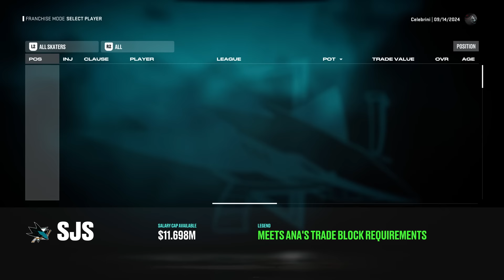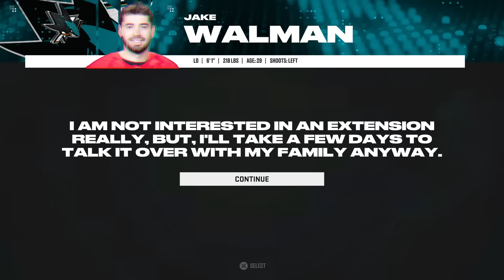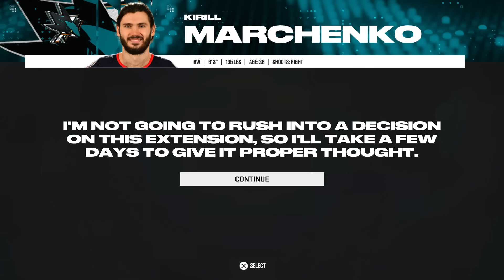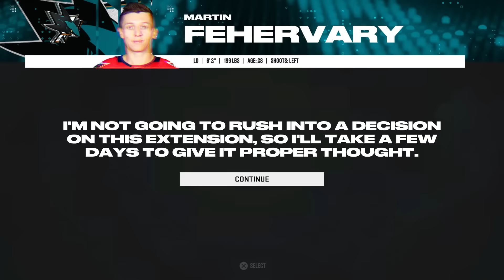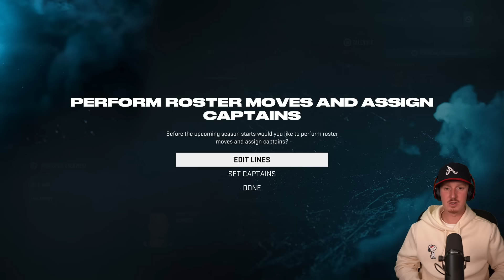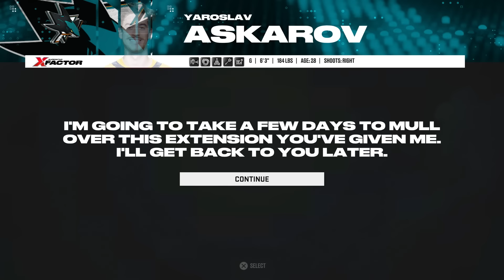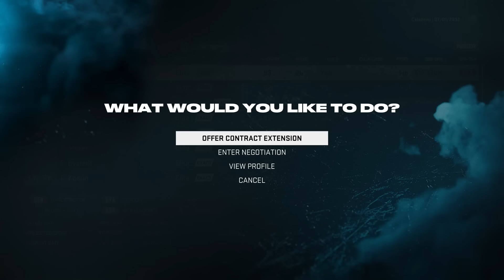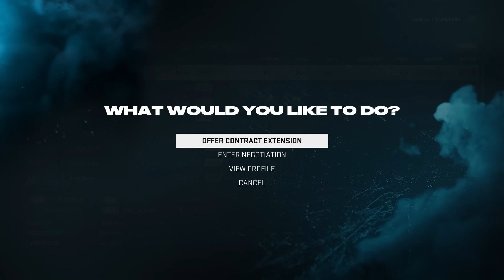I Tried To Make Macklin Celebrini The Next GOAT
Macklin Celebrini was just drafted first overall. Because of this, it is my job to give him the next GOAT.